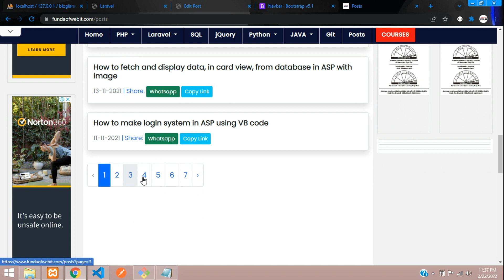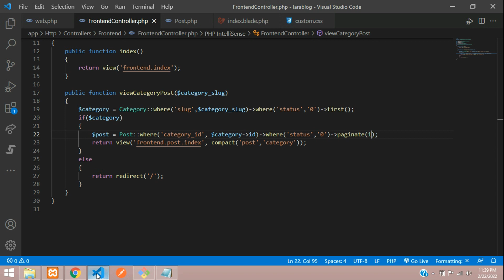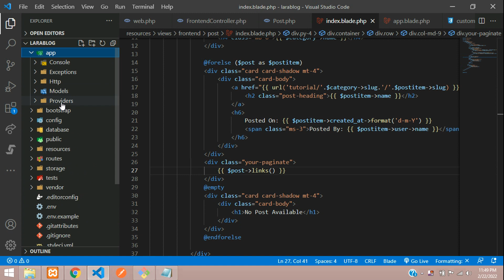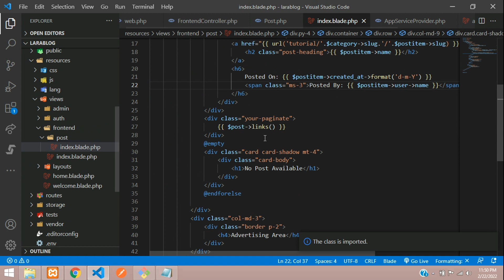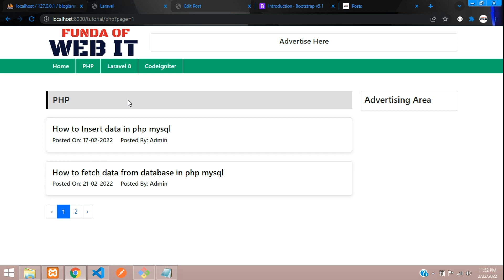Laravel 8 Blog - 16: How to add pagination in laravel 8 | make pagination for posts in laravel 8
How to add pagination in laravel 8.
In this video, i have taught about how to make pagination in laravel 8 using Paginator Bootstrap.

Laravel 8 Blog - 15: View all Posts by Category and Fetch Category data in Navbar Link

Laravel 8 Blog - 17: View Post by slug in Laravel 8 and Design Post View using Bootstrap 5